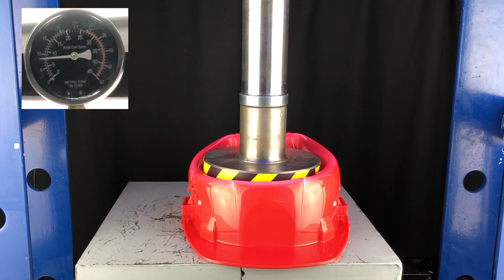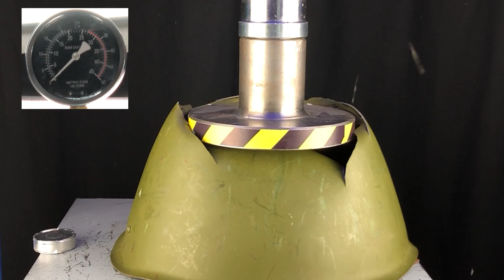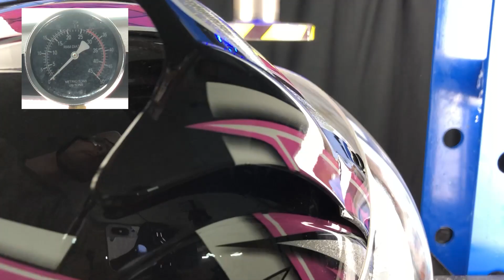What is stronger: hard hat, biket's helmet or military helmet? Checking with the hydraulic press